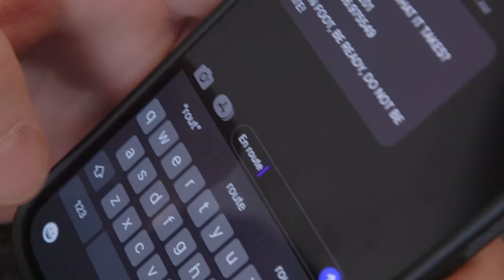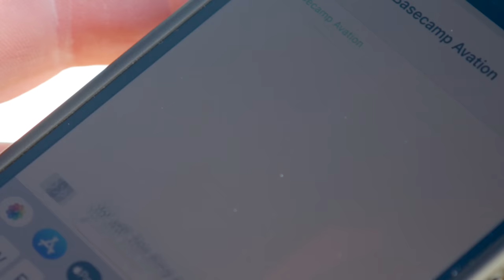In Search of SISU: Special Delivery | Lynx Snowmobiles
We dropped a sled in the backcountry so Lynx ambassador Ross Robinson could enjoy a snowmobile adventure like few ever get to. See if he has what it takes.